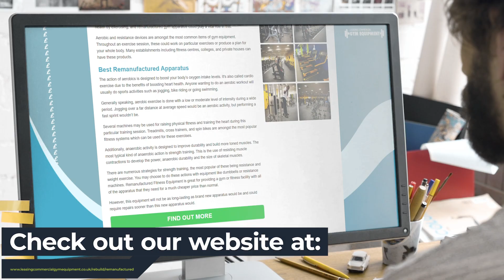Remanufactured Fitness Equipment Specialists Near Me | Leasing Commercial Gym Equipment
Remanufactured Fitness Equipment Specialists Near Me | Leasing Commercial Gym Equipment | Remanufactured Fitness Equipment Experts

You can feel and look healthier by joining a health club. They provide an environment to help achieve goals like weight loss, muscle development, and overall health management. You can work with different products in these establishments and take part in classes that allow you to socialise.

To help you remain committed, you could seek the advice of professionals who encourage regular attendance. You can also spend time at your health club with friends and family, and make new friends who are health-conscious.

Filling out the contact form will allow our team to provide you with an excellent response that includes all the answers to your queries. You can also rely on them to help you choose the best remanufactured equipment for your gym, and to provide you with all the information that you require to solve your problem.

When you are looking for Remanufactured Fitness Equipment Near Me, you'll be greeted by hundreds of Remanufactured Fitness Equipment companies claiming to be the best. However, Leasing Commercial Gym Equipment are a Remanufactured Fitness Equipment company that deserve the title of best!

Helping thousands of clients throughout the UK with their Remanufactured Fitness Equipment needs; Leasing Commercial Gym Equipment have been given the title of the best Remanufactured Fitness Equipment Specialists Near Me by their customers.

If you want to learn more about Remanufactured Fitness Equipment Cost, how to get hold of Remanufactured Fitness Equipment Experts or how Remanufactured Fitness Equipment are the best Remanufactured Fitness Equipment in the UK, then be sure to check out their